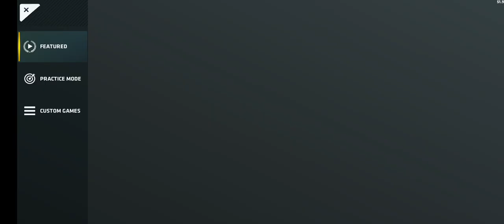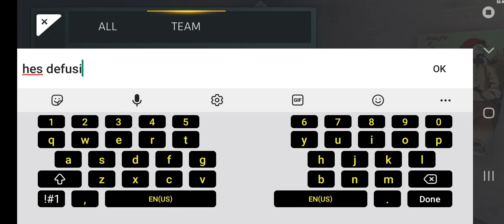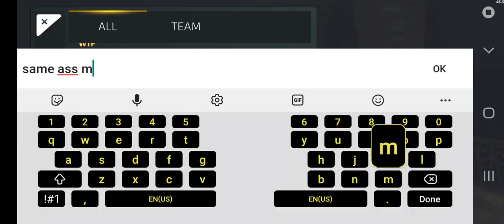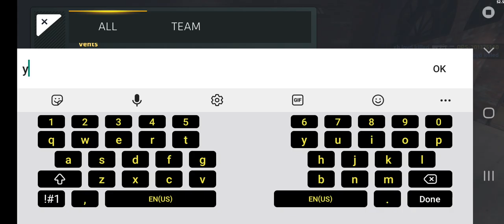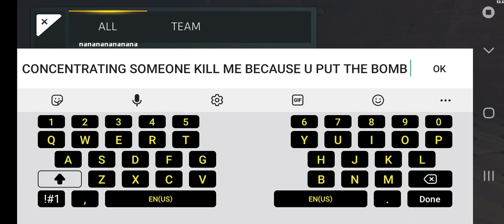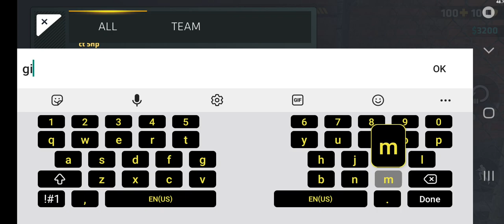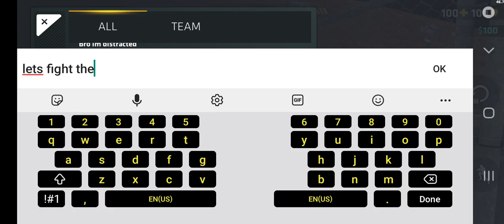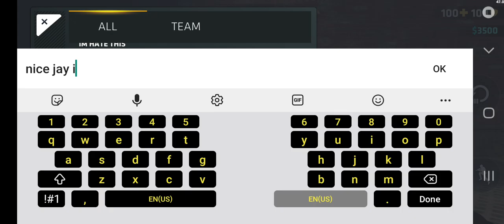Critical Ops ep 7